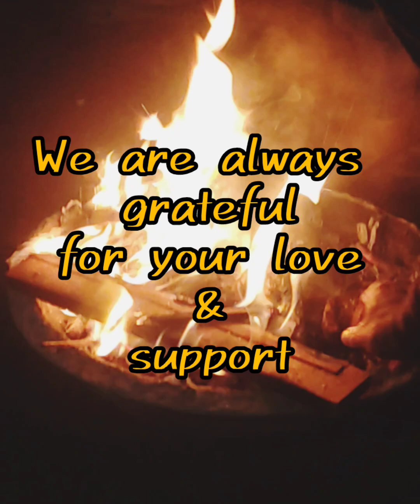First Vlog of 2023